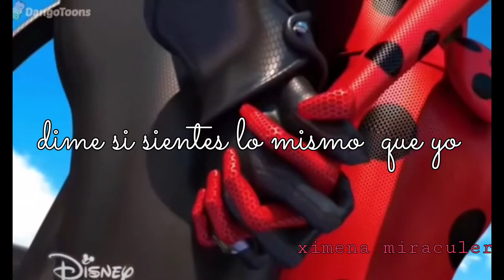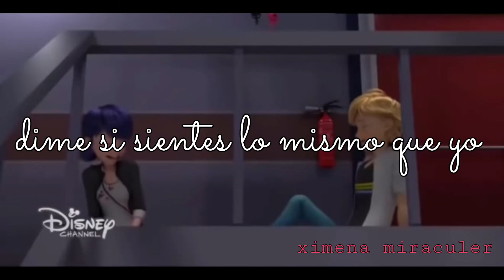¿Cuando paso? || Miraculous ledybug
Canción original de "bia" serie de disney Chanel

𝑪 𝑨 𝑵 𝑪 𝑰𝑶 𝑵 : ¿Cuando paso?
𝑬 𝑫 𝑰 𝑻 𝑶 𝑹 : Power Director
𝑭 𝑨 𝑵 𝑫 𝑶 𝑴 : Miraculous Ladybug
𝐈𝐍 𝐒 𝐓 𝐀 𝐆 𝐑 𝐀 𝐌 :